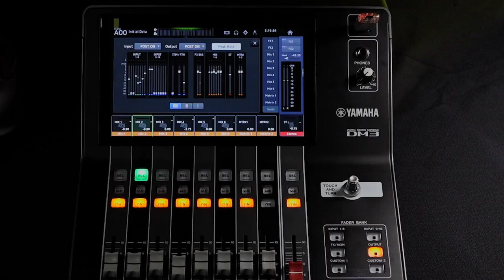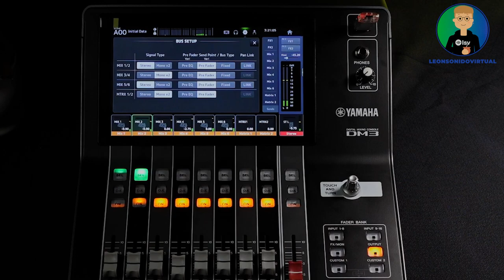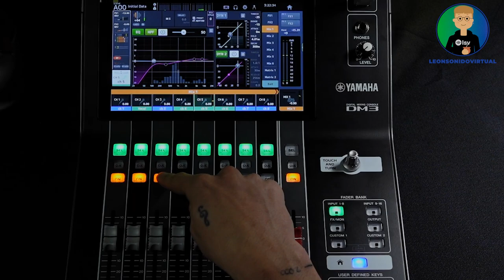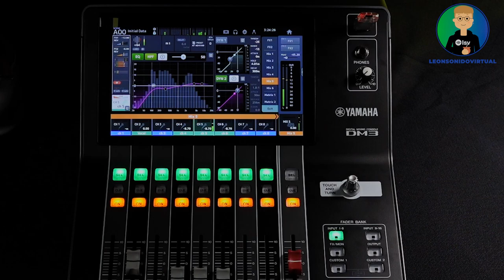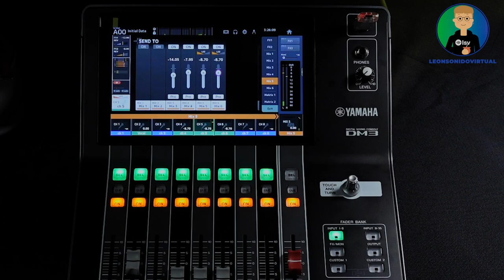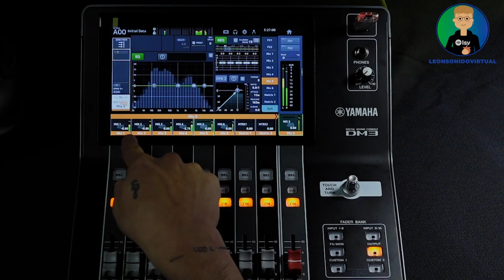Curso de Yamaha DM3 - Clase 17 - Buses